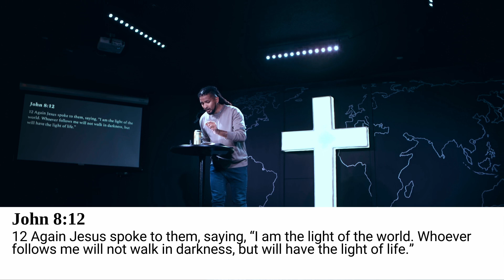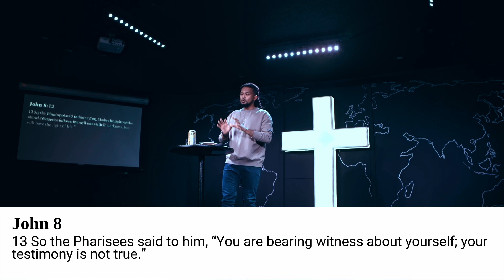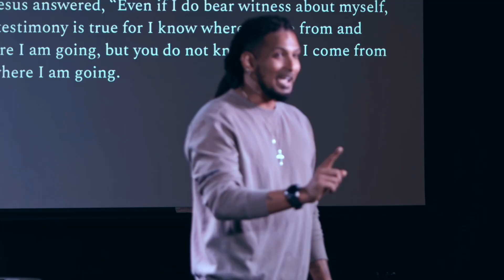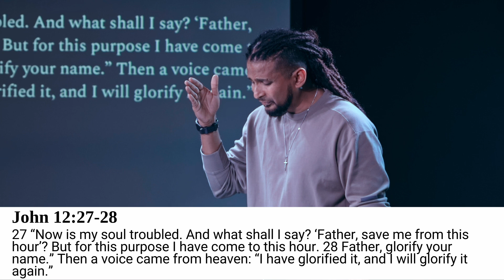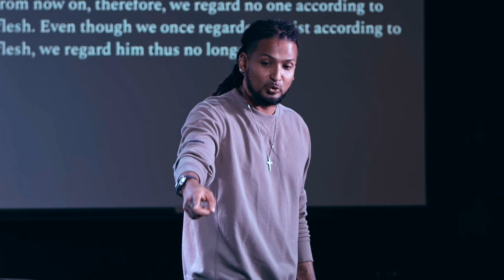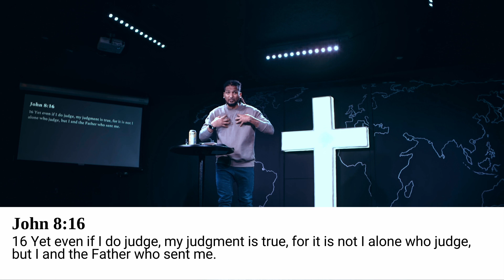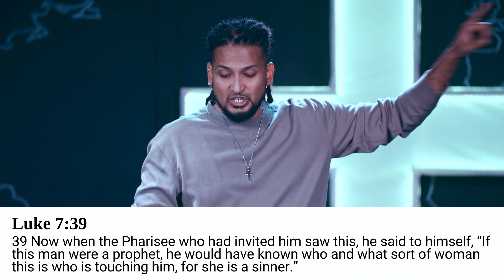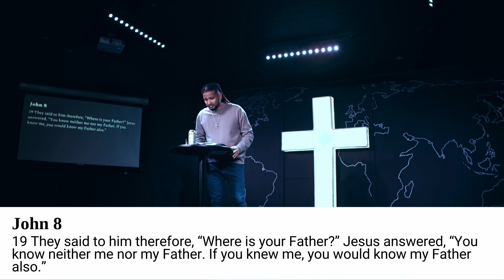//VERIFIED//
//VERIFIED// What would it be like to stand before Jesus after the life that you have lived and not be verified by Him? It is a scary thought, but thank God that we are living in the time of grace! That means that we still have time to get right with God and be justified by His work on the cross. Join me as we unpack the mystery involved in your verification.